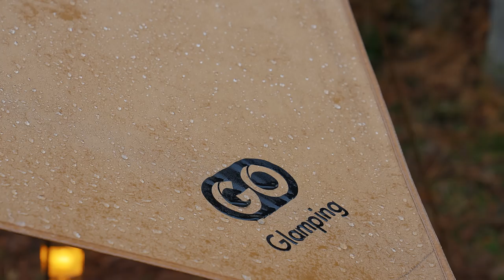[CAR CAMPING] A heavy rainy day | Relax with the sound of rain | Enjoy nature | VanLife | ASMR | 20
Car camp. Camping on a heavy rainy day. Relax with the sound of rain. Enjoy nature. Supper is warmed in a miso hot pot [4K] ASMR.

Hello! It's a show.
This time we had a car camp at the campsite on the river side.
It was raining and stopping, and it rained heavily at night,
It was a wonderful time to spend a relaxing time listening to the sound of the rain.
On a cold night, I made a warm miso hot pot to warm my body and soul.
We hope you enjoy your trip together.

--- What you are using ---
SONY α7sIII

SONY zoom lens FE 24-70mm F2.8 GM SEL2470GM

Silent vlog / Natural ASMR

For smartphones: Press the [CC button] on the upper right to select the text.
For PC: Select a language from [Settings]-[Subtitles] at the bottom right to display it.
Please use all means.

# ASMR # SHOW